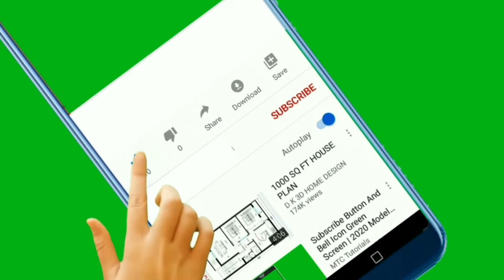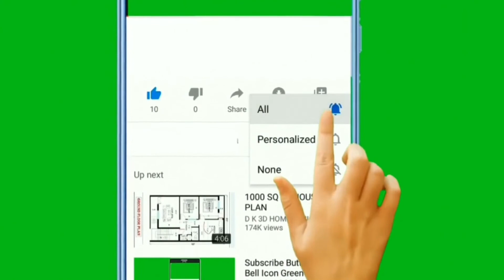Palm beach hotel/ بالم بيتش ريزورت الغردقة /فنادق_الغردقة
Palm beach hotel/hurghada/فندق بالم بيتش ريزورت الغردقة/تقييم مهم
hotel, palm beach, top palm beach hotel, Palm beach hotel
palm beach resort, ägypten urlaub hurghada, fitness youtuber deutsch, Palm beach resort hurghada
palm beach resort 4*, palm beach resort and spa, palm beach resort & spa, Palm beach resort
palm beach resort, hurghada, الغردقة, فندق بالم بيتش ريزورت الغردقة
افضل فنادق الغردقة, اسعار فنادق الغردقة, أسعار فنادق الغردقة, فنادق الغردقة

عروض واسعار فنادق الغردقة لشهر 9 و 10

ريفيو فندق اكوا موندو سوما باى الغردقة كل حاجه عنه بالتفصيل وبالتصوير داخل الفندق

تجربتى وتقييم فندق سيجال بيتش اكوابارك الغردقة اتكلمت عن راى فى فرعه القديم والجديد بالتصوير داخل الفندق

فيديو مقارنة اسعار ومميزات وعيوب لبعض فنادق الغردقة وشرم الشيخ اكوابرك

ريفيو فندق ديزرت روز الغردقة

تقييم فندق لاروزا ويفز الغردقه

ريفيو تفصيلى عن فندق دانا بيتش الغردقة من مجمعة الباتروس

 لو الفيديو عجبكم 🤗 ما تنسونى بالايك والكومنت الايجابى للفيديو 💖 واشتراككم بالقناه يسعدنى 😍😍
هاشتاج القناه